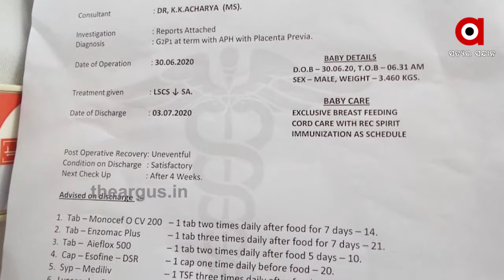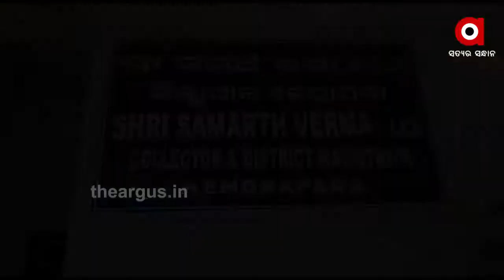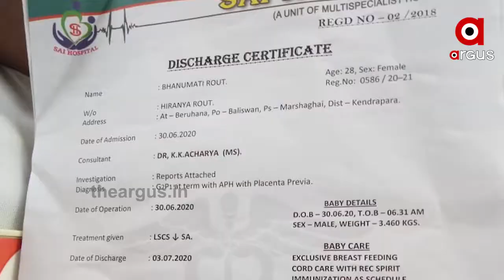ଚିକିତ୍ସା ଅବହେଳାରୁ ଏକ ନବଜାତ ଶିଶୁର ମୃତ୍ୟୁ ହୋଇଥିବା ଅଭିଯୋଗ ହୋଇଛି....|TheArgus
ଚିକିତ୍ସା ଅବହେଳାରୁ ଏକ ନବଜାତ ଶିଶୁର ମୃତ୍ୟୁ ହୋଇଥିବା ଅଭିଯୋଗ ହୋଇଛି । କେନ୍ଦ୍ରାପଡା ଜିଲ୍ଲାର ଘରୋଇ ସାଇ ହସ୍ପିଟାଲ ନାଁରେ ଏଭଳି ସାଘାଂତିକ ଅଭିଯୋଗ ଆଣିଛନ୍ତି ଶିଶୁର ପରିବାର ଲୋକ । ଗତ 29 ତାରିଖରେ ଗର୍ଭ ଯନ୍ତ୍ରଣା ହେବାରୁ ସାଇ ହସ୍ପିଟାଲରେ ଭର୍ତ୍ତି ହୋଇଥିଲେ ମାର୍ଶାଘାଇ ବ୍ଲକ ବେରୁହା ଗାଁର ଭାନୁମତି । ପ୍ରସବ ଯନ୍ତ୍ରଣାରେ ଛଟପଟ ହେଉଥିଲେ ହେଁ ହସ୍ପିଟାଲରେ ଡାକ୍ତରଙ୍କ ଦେଖାନଥିଲା .